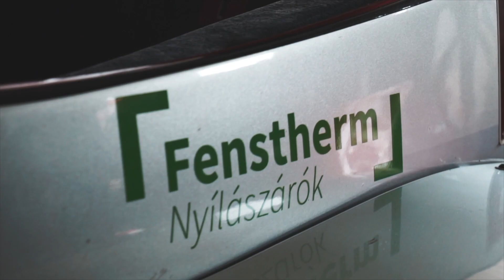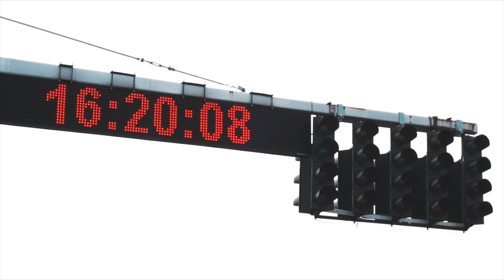AFM motorsporthíradó - 2019 november - Stúdióvendégünk Szomszéd Lajos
Stúdióvendégünk Szomszéd Lali, Magyarország legfiatalabb fromaautó versenyzője.